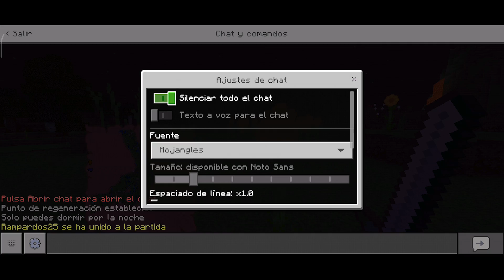Teknicraft | Por fin con una casa y algo genial [ Ep#2 ]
●●► Hoy les muestro un poquito de mis grandes avances para mi, pues ya teniendo un casa y gran parte de las cositas finalizadas, podemos avanzar un poco con otras cosas, que de hecho verán en un próximo episodio. ;D

Aquí los participantes de la serie. :D